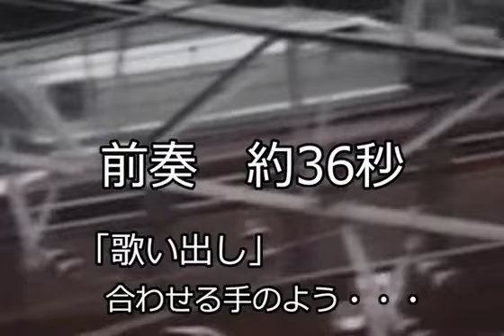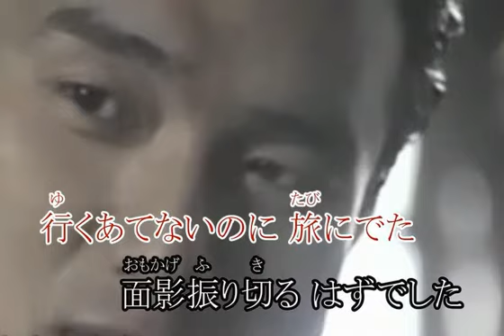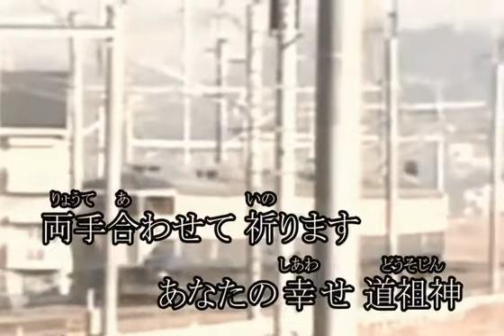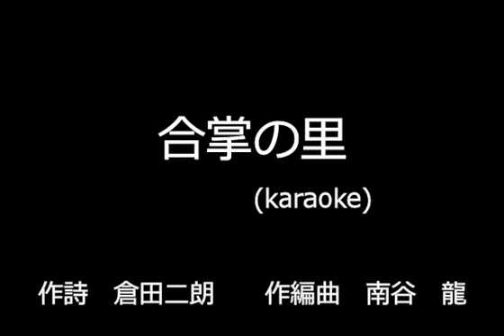合掌の里 (karaoke)